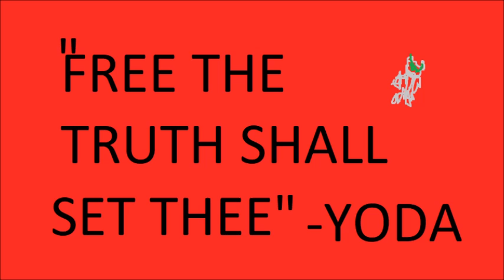CROSS FIRE-CUCKER TARLSON w/guest ALECK JONES